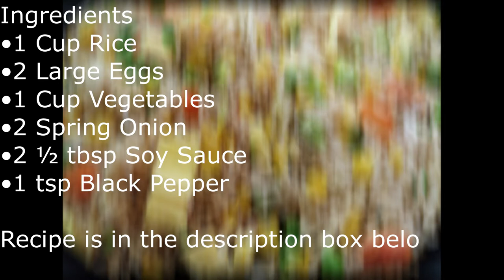Egg Fried Rice - Take Out Style Egg Fried Rice - Simple and Easy Egg Fried Rice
Take Away Style Chinese Fried Rice
Ingredients
• 1 Cup Rice
• 2 Large Eggs
• 1 Cup Vegetables
• 2 Spring Onion
• 2 ½ tbsp Soy Sauce
• 1 tsp Black Pepper
• 1 tsp Salt
• 2 tbsp Oil
Instruction
1. Boil Rice
2. Add Salt in boiling water
3. Add a spoon of oil in wok and make an omelet of eggs and set aside
4. Add a spoon of oil in wok and fry vegetables (corn, peas and carrots)
5. Add white part of spring onion
6. Cook for 5-7 minutes
7. Add rice
8. Mix Well
9. Add soy sauce and pepper
10. Mix well and add green part of spring onion and omelet cut in small cubes
11. Serve with your favorite gravy